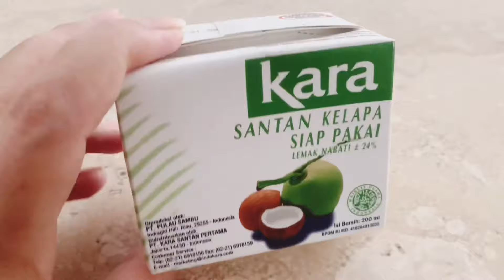Rendang faforit suami bule dan anak blasteran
suami pingin makan rendang lama gak aku buatkan

Bahan-bahan
1 kg daging sapi, iris2
2 butir kelapa parut (resep asli 3 butir)
2 batang serai, memarkan
5 lembar daun jeruk
3 lembar daun salam
2 lembar daun kunyit
1 ruas jempol lengkuas, memarkan
3 butir cengkeh
2 liter air kelapa
Bumbu halus:
100 gram bawang merah
5 siung bawang putih
1 sdm ketumbar
1/4 sdt jinten
1/4 buah pala
1 ruas jempol jahe
100 gram cabe merah keriting